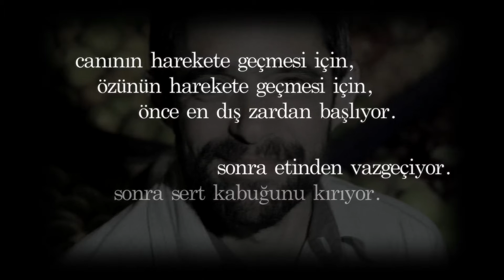Yaşam Okulu 2013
Buğday Derneği'nin Çamtepe Ekolojik Yaşam Kültürü Merkez'inde her yıl gerçekleştirdiği Yaşam Okulu'nun kısa tanıtım filmi